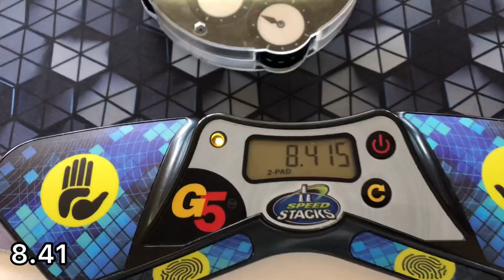8.60 Former PR Clock Average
February Fitzroy Fun 2023, Round 1

Yay seems like my last minute (more like week) grind paid off, PR streak lives on 🥳

Cube: Qiyi Clock